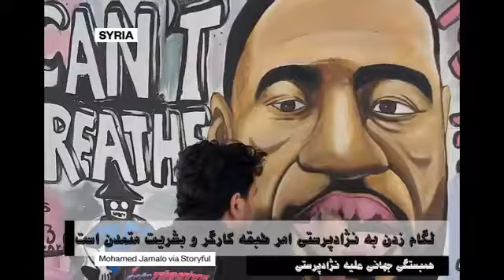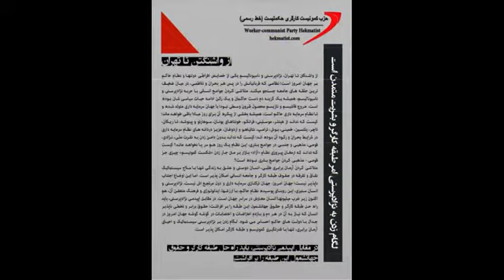همبستگی جهانی علیه نژاد پرستی! لِگام زدن به نژاد پرستی امر طبقه کارگر و بشریت متمدن است